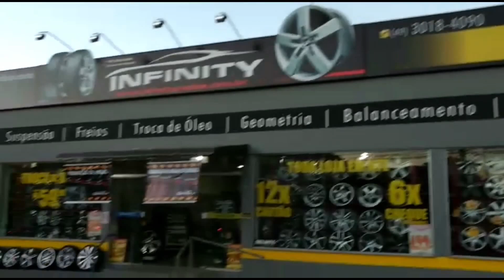Infinity Rodas: Só naves insanas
Naves rebaixadas tops montadas na Inifnity Rodas

Contatos da loja:

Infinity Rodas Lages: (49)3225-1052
Infinity Rodas Campos Novos: (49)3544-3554